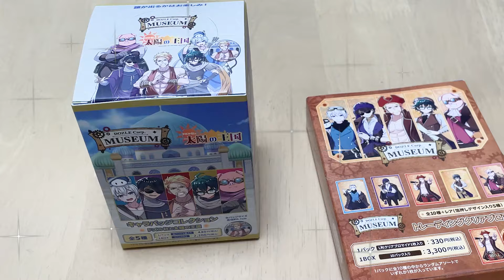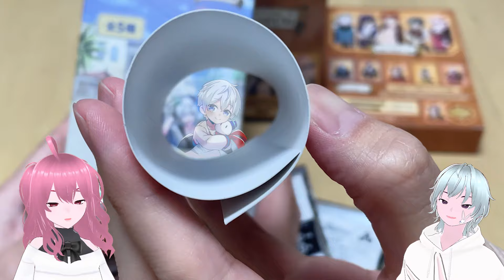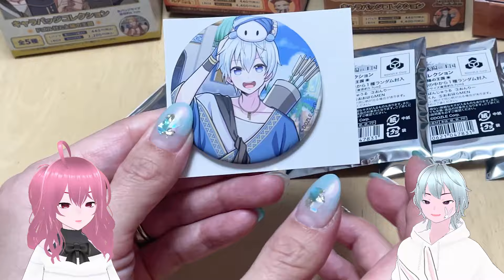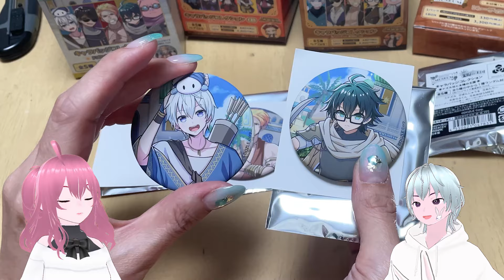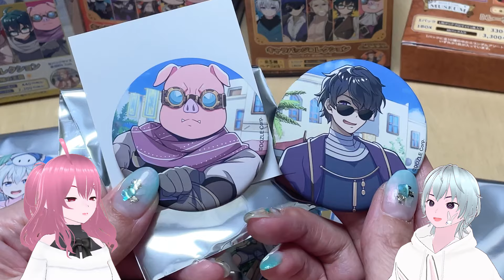【ドズル社】ミュージアムグッズの缶バッチ太陽の王国verは全種コンプリートできるのか？！【ドズル社ミュージアムなんば/難波】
ドズル社ミュージアム池袋で購入したグッズをやっと開封しました。
「なんば」に行く人の参考になったらいいな。
ところで、、推しのトイレットペーパーの芯ってほしい？

サムネのセンスのなさをどうにかしたい。生成AIに頼んだらやってくれないかな…
※撮影したのが1ヶ月以上前だから衣装が前のだね